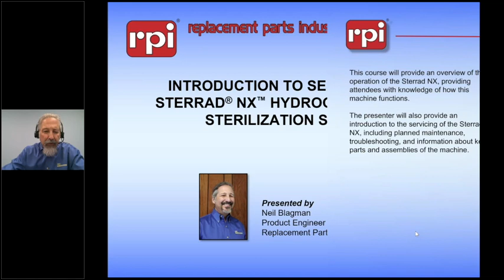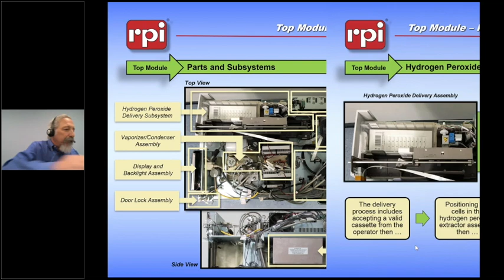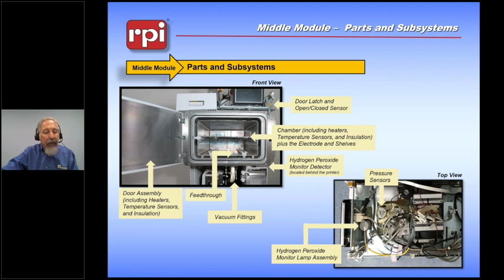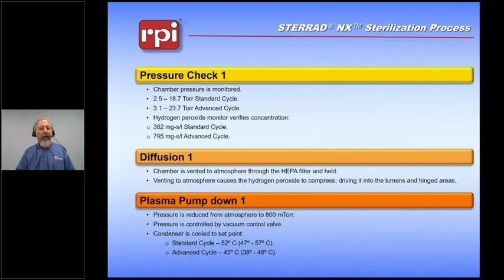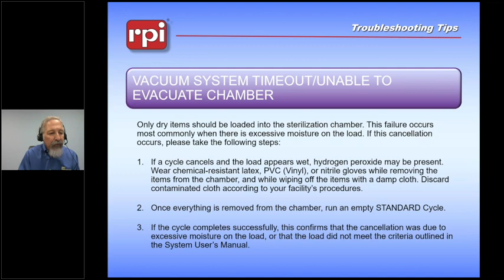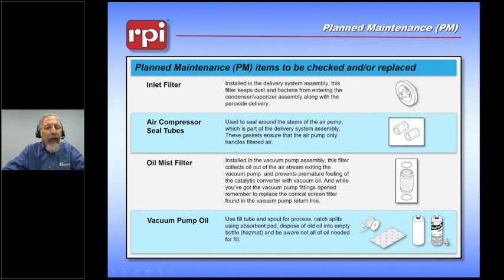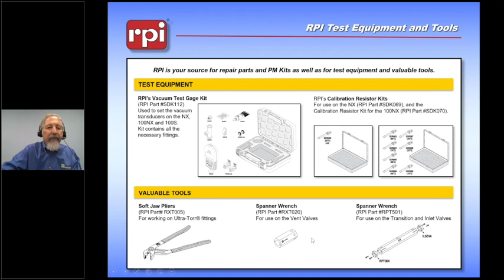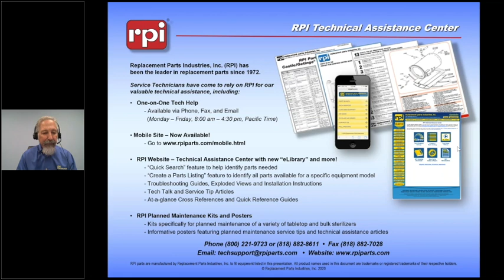Servicing the Sterrad® NX Hydrogen Peroxide Sterilization System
This is a recording that was broadcast live in August, 2020 by MD Publishing's Webinar Wednesday. This 54 minute presentation with Neil Blagman, RPI Product Development Engineer, explores the operation of the Sterrad® hydrogen peroxide system, how this machine functions, and takes a close look at the key parts and assemblies of the unit. Learn how to reduce downtime through planned maintenance routines, troubleshooting techniques, and service tips. Discover the idiosyncrasies of the this system with the goal to reduce downtime for your customers. This presentation is intended for all levels of technicians. Beginning with an overview of how the system functions then leading into planned maintenance routines, troubleshooting techniques, and service tips, there is a natural progression that allows even the most experienced technicians to benefit.